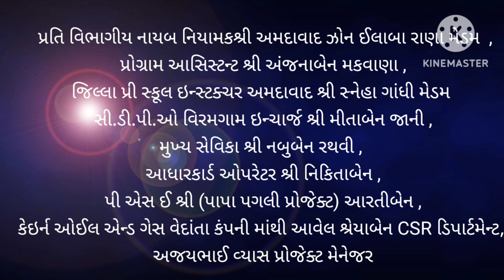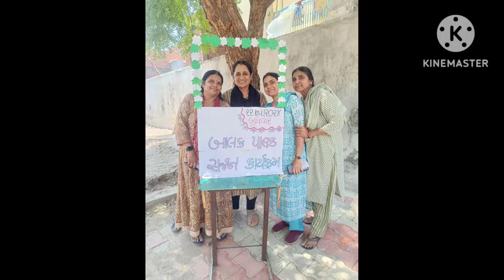આંગણવાડી કેન્દ્ર ખાતે યોજાયેલ બાલક પાલક સર્જન કાર્યક્રમ||Viramgam 12